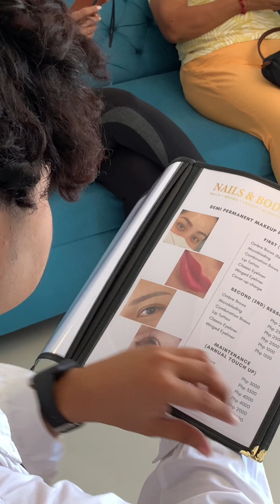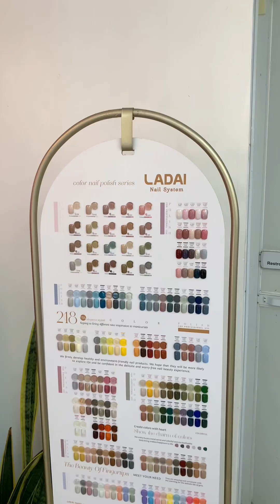Masakit ba ang Diamond Peel?